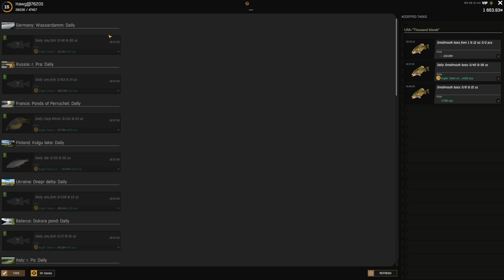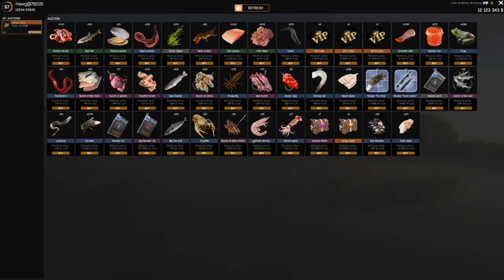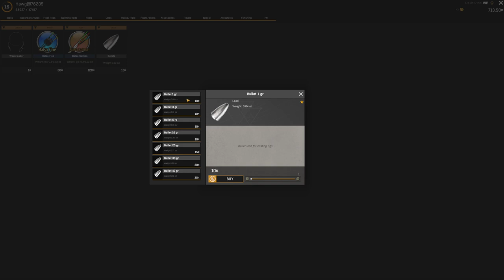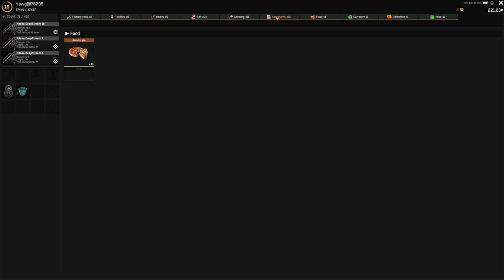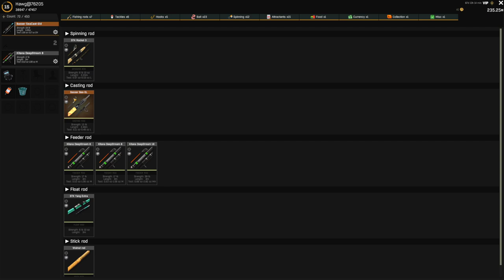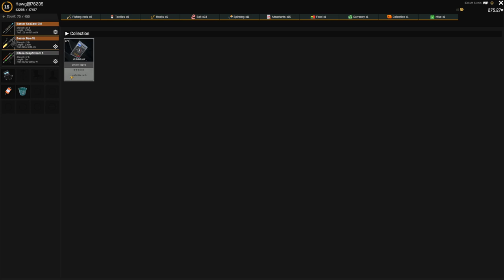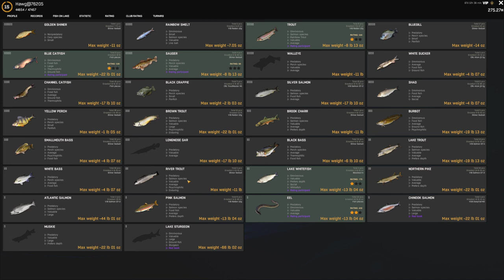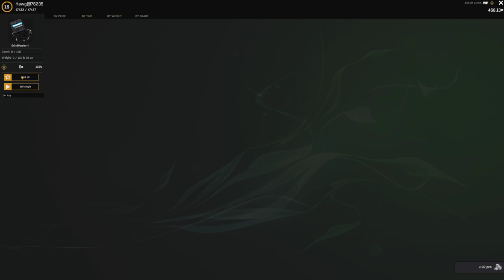Fisher Online. USA Map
USA Map. Also had awesome twitch viewer give me some great stuff which was very kind of them... -- Watch live